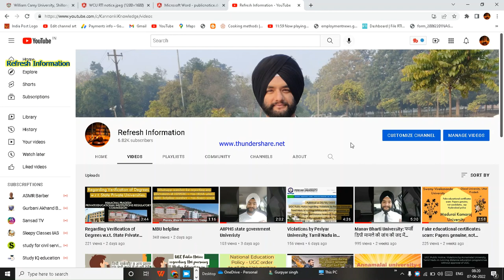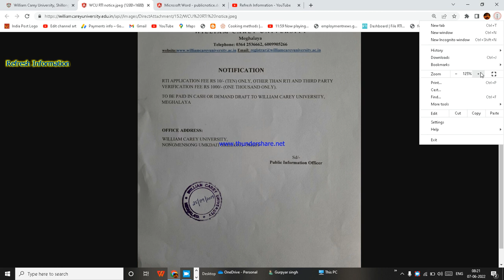William Carey University -Notice regarding RTI and Verification